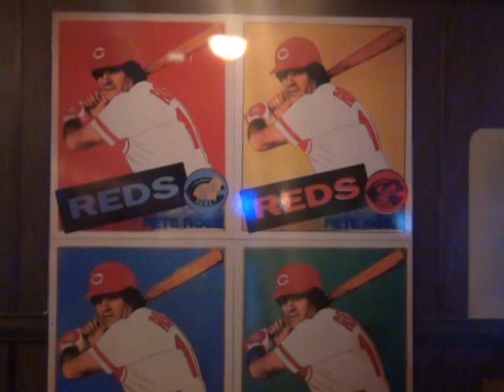2015 Baseball Icon PETE ROSE grand opening of his Bar & Grill on Las Vegas Strip